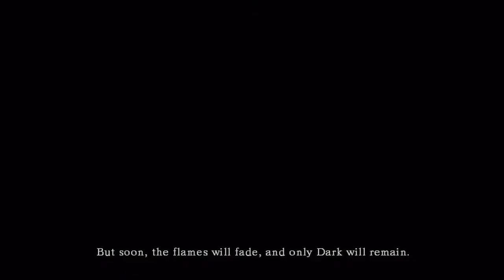Let's Play Dark Souls Part 1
A walkthrough and a guide to get through dark souls. I do not own the game, the game is owned by Bandai, From Software, and Havok.
I will try to put out a video a day on this title. I will also work on the voice volume as well.